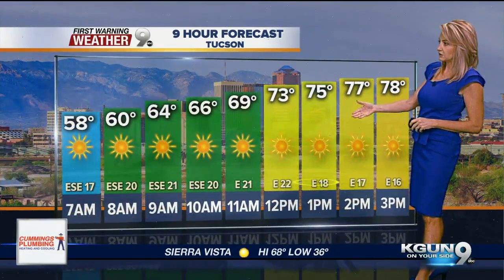KGUN9 On Your Side Latest Headlines | October 25, 7am